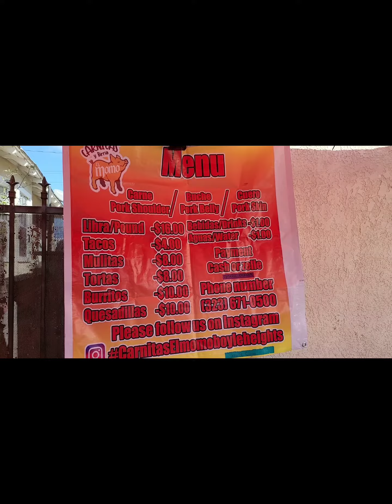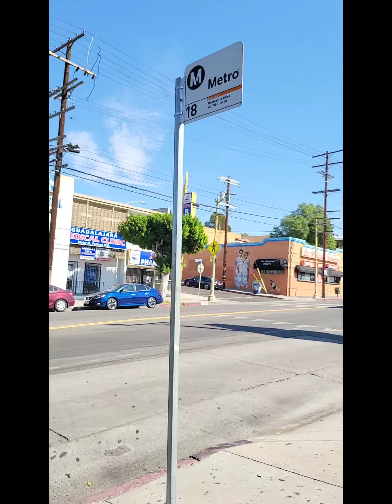Day 6 Taco Taco!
Famous yet humble Carnitas El Momo Tacos, Mulitos, Burritos and Tortas...